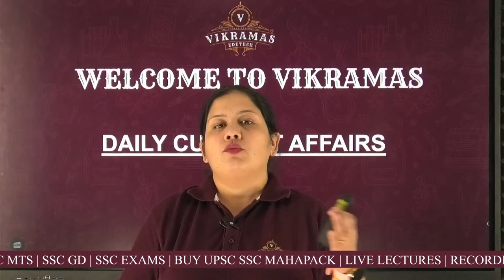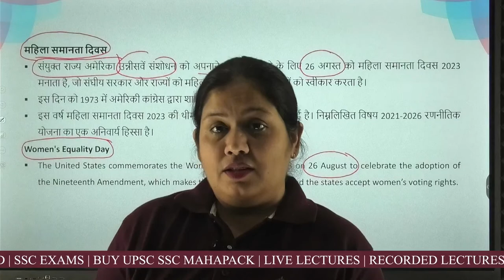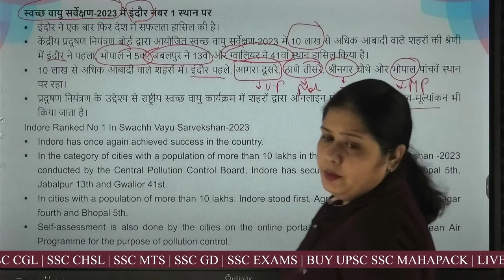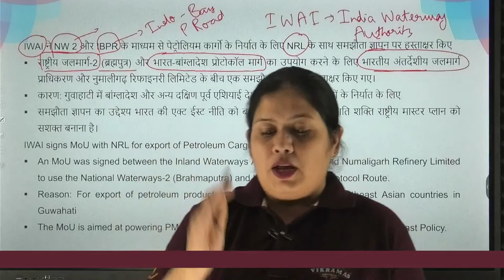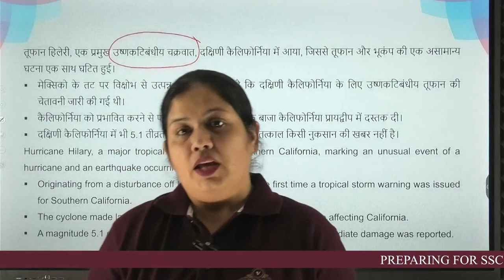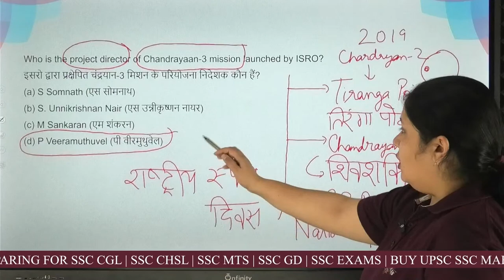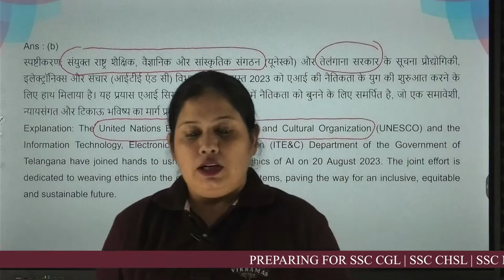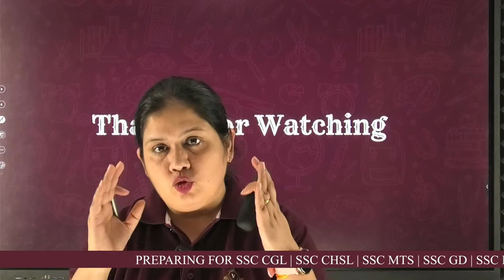26th August 2023 Current Affairs | Current Affairs Today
26th August 2023 Current Affairs | Current Affairs Today | Current Affairs 2023 | Daily Current Affairs by Pooja Singh

SSC CHSL Current Affair Analysis All Shift

 In Today's Current Affairs Session we will discuss daily current affairs MCQ, Important Current Affairs for All Competitive Exams Preparation. Current General Awareness Session for Government Exams Preparation with GK Questions and Answers in Hindi and English.